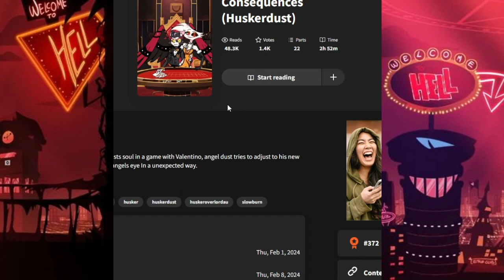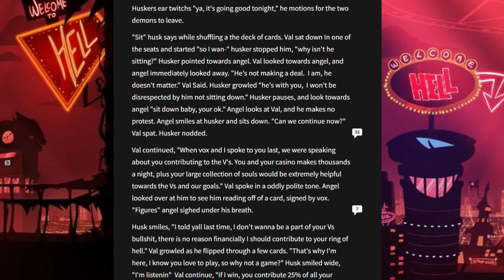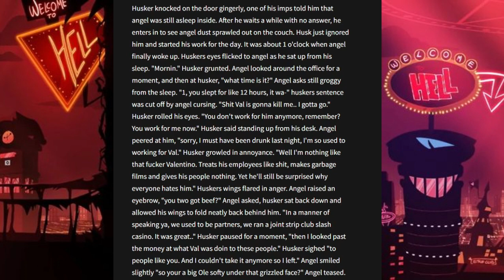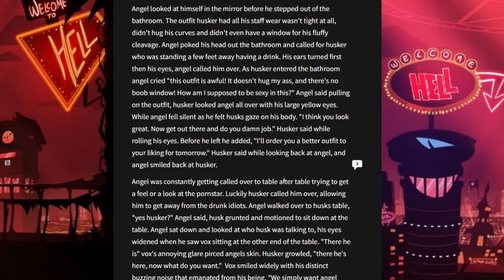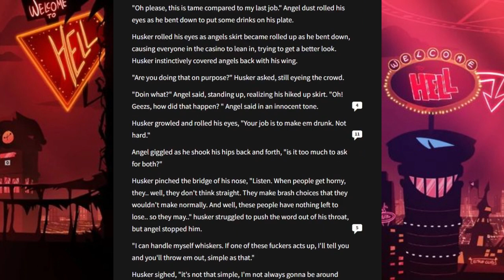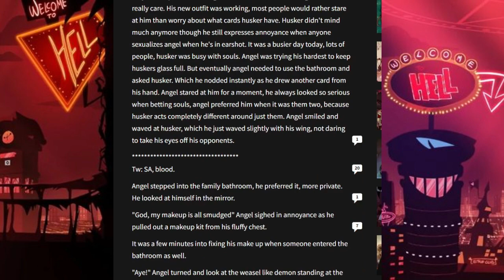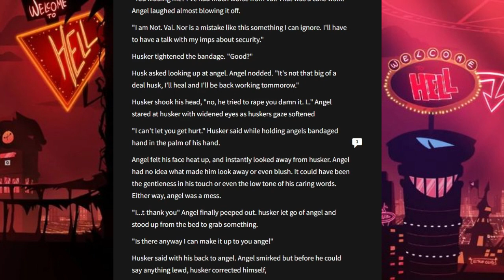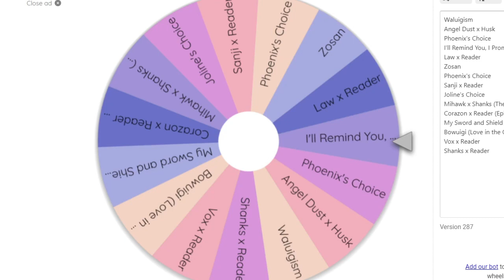The Spider and the Cat | The Wattpad Book Club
Today, Joline and I will be reading a Huskerdust fanfiction about Angel now working for Husk. Does the chemistry start right at first sight? Find out.